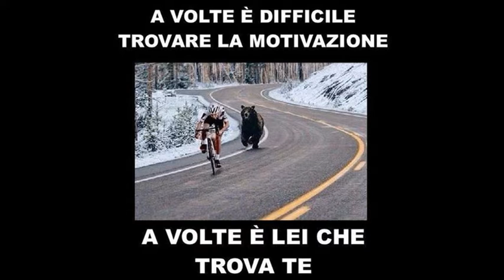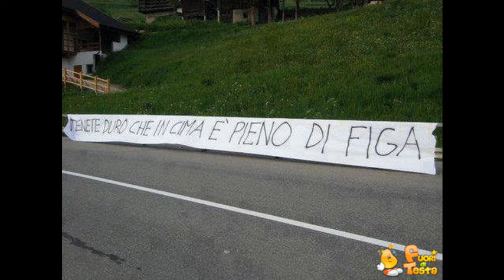RAFIKI ciclista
Raccolta di vignette sui ciclisti.